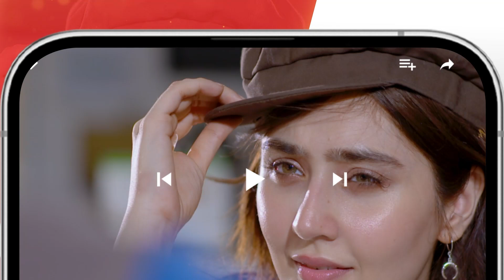Recap - Rang Badlay Zindagi - Episode 30 - [ Nawaal Saeed, Noor Hassan ] - 27th Nov 2023 - HUM TV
Written By: Uzma Iftikhar & Furqanullah Sahir
Directed By: Nain Maniar
Produced By: Moomal Productions & MD Productions ✨

CAST:
Atiqa Odho
Saleem Sheikh
Samiya Mumtaz
Noor Hassan
Nawaal Saeed
Omer Shahzaad
Naureen Gulwani
Tara Mehmood
Shamoon Abbasi